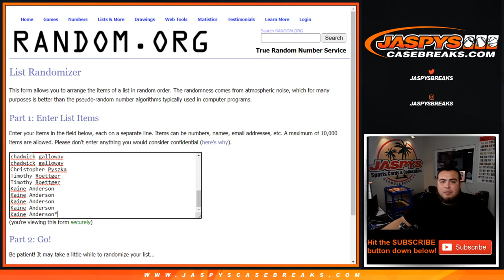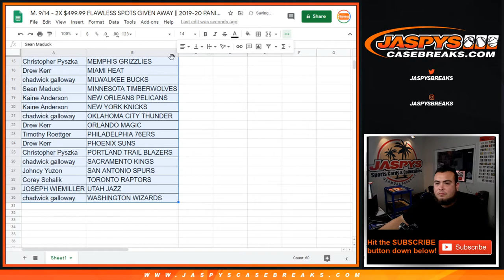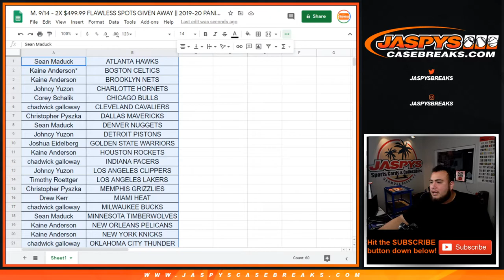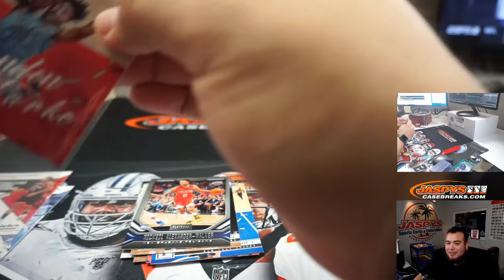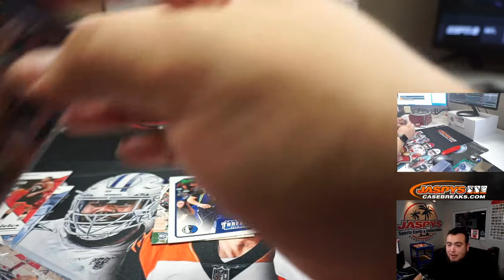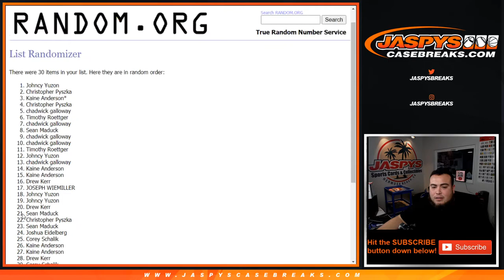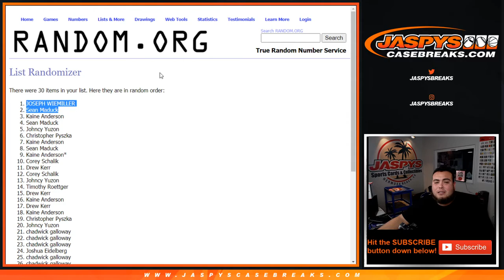M. 9/14 - 2X $499.99 FLAWLESS SPOTS GIVEN AWAY || 2019-20 PANINI CHRONICLES NBA FAT PACK RT #101